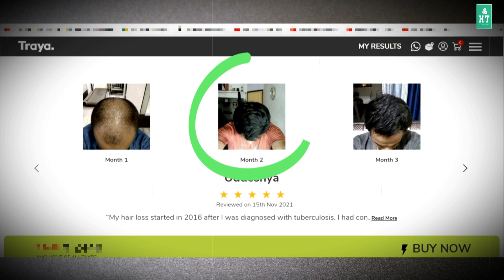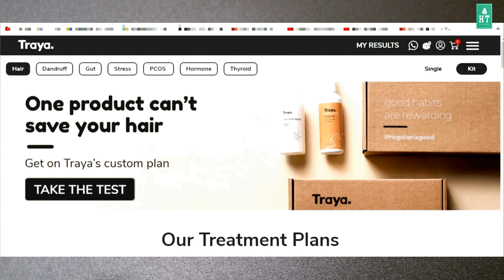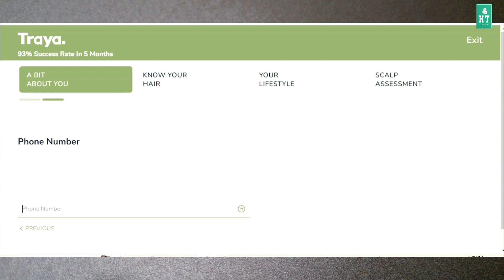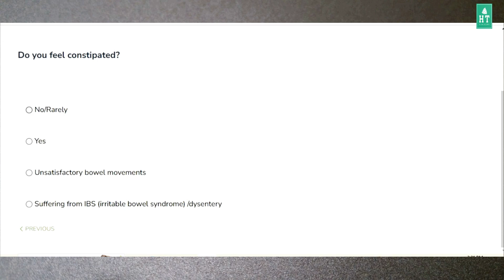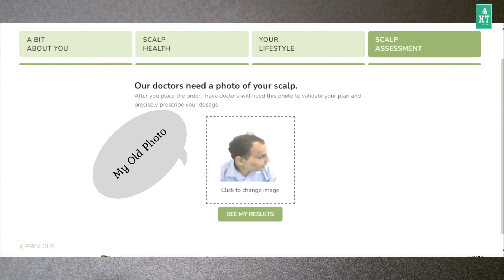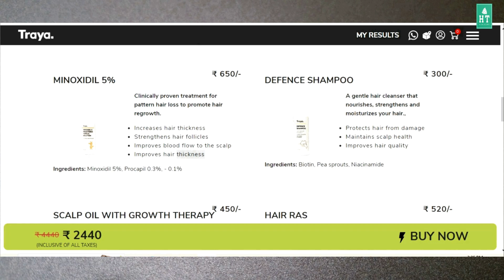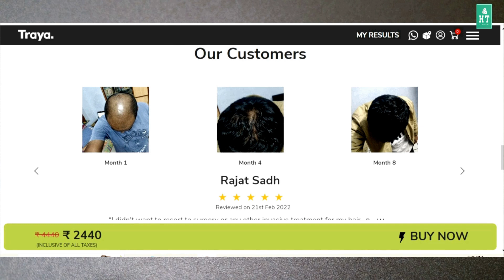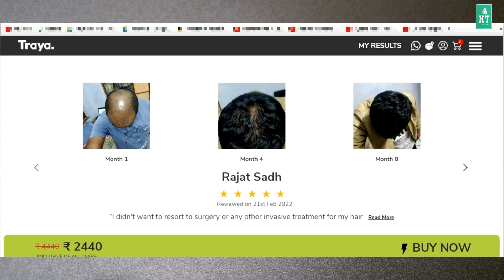Traya Hair Growth Products Honest Review | Traya Hair Vitamins Capsules For Hair Loss & Baldness.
Traya hair vitamins capsules for hair regrowth honest review | Traya hair treatment for baldness treatment | How to use traya hair growth products to stop hair loss and regrow hair.
Can Traya Regrow Hair?
As per Traya If you follow the regular diet plan and stick to the Traya regime with complete consistency, then the treatment takes approximately 5-6 months to get hair regrowth that is thicker than before.
Best Buy Traya Hair Vitamins Capsules Combo Pack
Is Traya minoxidil good for hair?
Minoxidil 2% is a vasodilator that increases the flow of oxygen-rich blood to hair follicles. Fortified with 0.03% Procapil it helps block DHT damage on a follicular level. This solution reverses the shrinking leading to the growth of thick and healthy hair.
Traya Hair Vitamins Capsules, Natural DHT Blocker & Biotin Capsules for Hair Growth, Hair Fall Control, Contains 12 mcg Biotin, Vitamin, Iron, Omega 3.

Hair Transplant Double Booster:
Hello;
Hair plays an important role to build our confidence and nobody wants to go bald. Hair Loss makes you worried? Hair Fall have many causes like poor protein diet, stress causing hair fall, applying harmful chemicals on scalp, male and female pattern hair loss, genetic hair loss and Alopecia Aerate etc.
I was also suffering from male pattern baldness year before my hair transplant. I had 4th grade of baldness. I did my hair transplant in india in Surat, Gujarat. You can see my before and after hair transplant photos in my video. I shared my hair transplant experience with you so you can take advantage before going for a hair transplant in India, Pakistan, Bangladesh, Turkey, Dubai or any other country.
Check: hair oil for hair growth, hair growth home remedies, onion hair oil, Ginger hair oil, baldness treatment, regrow hair, minoxidil or hair growth etc.

If you are losing hair constantly then you must pay attention before going bald. From Grow Hair, Hair Loss, Hair Transplant, FUE, FUT, Stop Hair Fall Tips, How to restore hair loss, hair transplant cost in india, hair growth natural tips, hair growth serums, diprobate plus lotion for hair and post care after hair transplant, onion juice for hair etc all information is available on this channel.